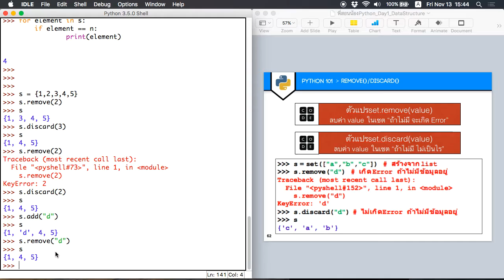[Python 101] 60 - Remove and Discard Set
สอนพื้นฐานการเขียนโปรแกรมโดยภาษา Python
ตอนที่ 60 : การลบข้อมูลในเซต และข้อควรระวัง

คลิปสอนภาษา Python โดยชมรม Clique